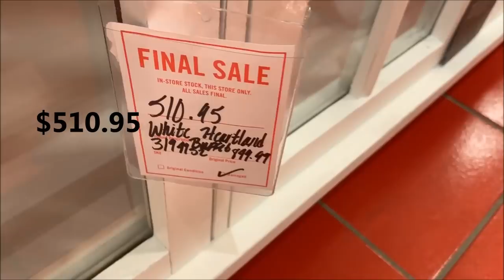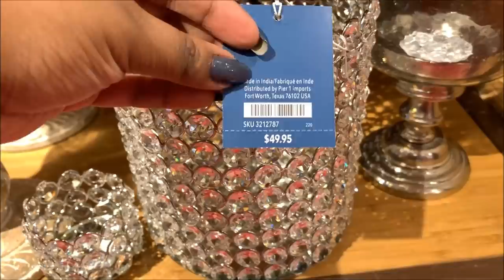Pier 1 Glam Home Decor | Mirrored Furniture | Shop With Me May 2019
Shop with me at Pier 1 Imports. Pier 1 has some nice furniture & glam home decor. Here I've shown their gorgeous mirrored furniture sets, Vanity mirror, mirrored dresser, mirrored chest, living room furniture, bench, ottoman, decorative accents, crystal decor, glam crystal bling vase, table lamps, floor lamps, artificial flowers & greenery. Hope you'll enjoy the video.😍
More videos of their other furniture & home decor-

It's so great to have you here. I'm regularly doing shop with me videos of Ross Dress For Less, Burlington Coat Factory, Marshalls, TJ Maxx, HomeGoods, Five Below, Walmart, Dollar Tree, Hobby Lobby, Target & more.